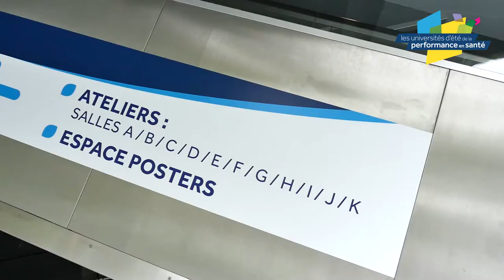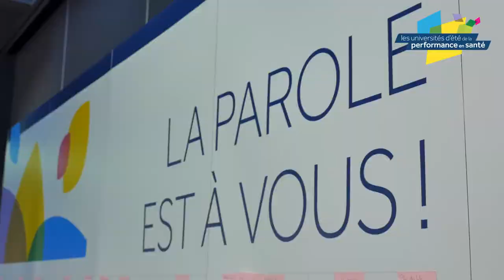Université d'été de la performance en santé 2015 à Tours : Les professionnels nous en parlent...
En quoi les usagers et les citoyens peuvent-ils contribuer à la performance du système de santé ? - Les professionnels nous en parlent...